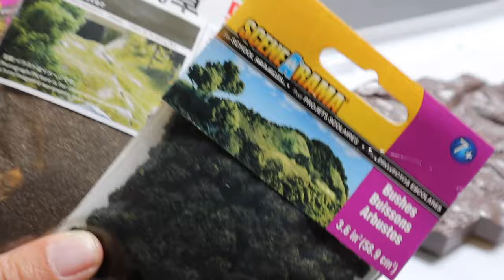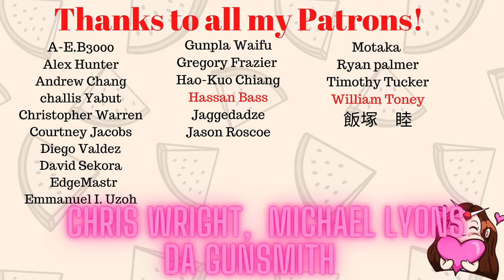Build with me! (ASMR) 1/32 Imaginary Skeleton Triceratops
Finally got around to making my first diorama with some the of the Japan supplies I got from my last trip. Im super pleased with the results